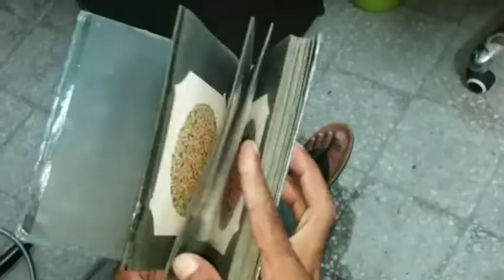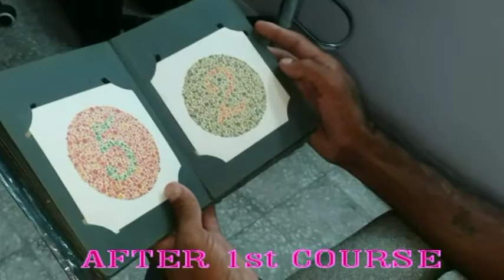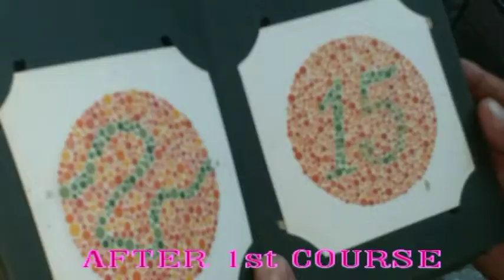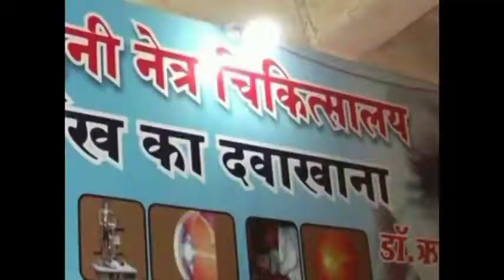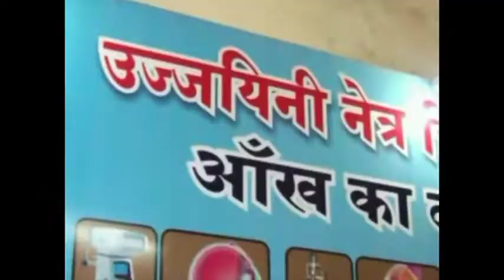CB RAKESH JI UP FINAL TREATMENT WITH DR.RISHABH JAIN UJJAIN MP